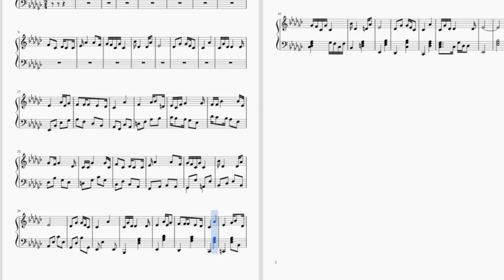So I wrote something on top of what MelodyBot posted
I did a non-rhythmic small change on measure 4 on the first repetition and changed a note by putting it a semitone up on measure 12 on second repetition.

I love MelodyBot, go give them a like.